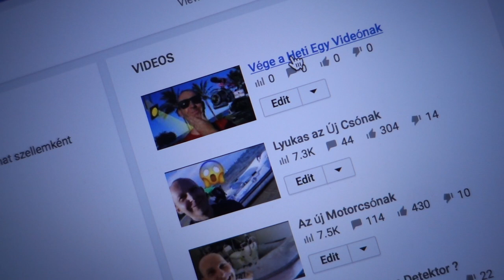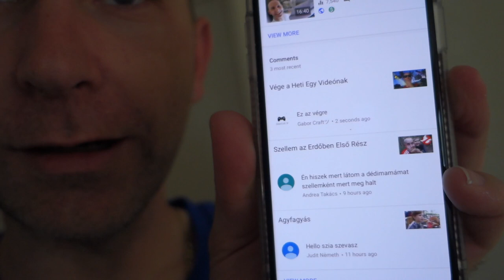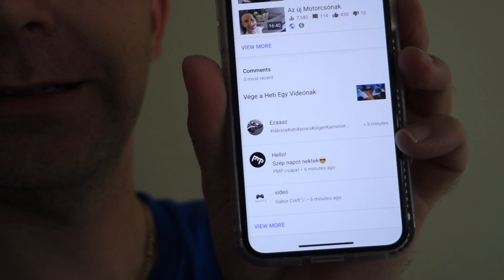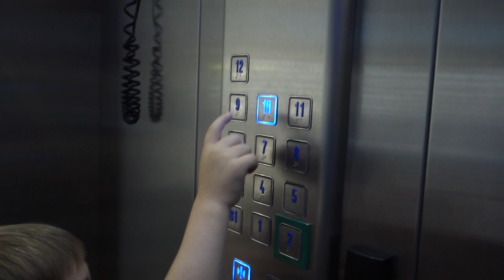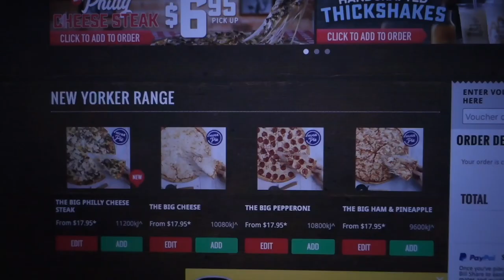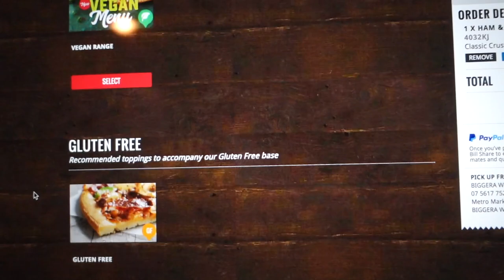Apple Watch 4 Vagy Casio óra ?